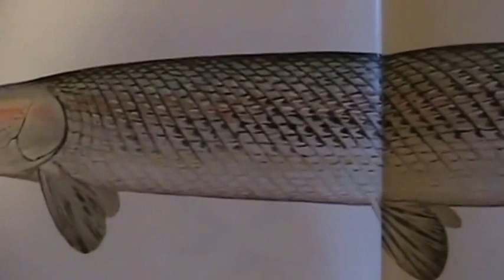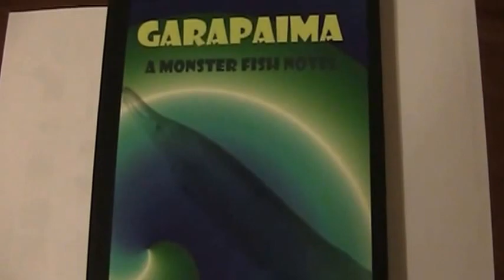Garapaima monster fish trailer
Mark Spitzer's Monster Fish Novel video trailer rocks the USA and Canada with High-Tech Hilarity!